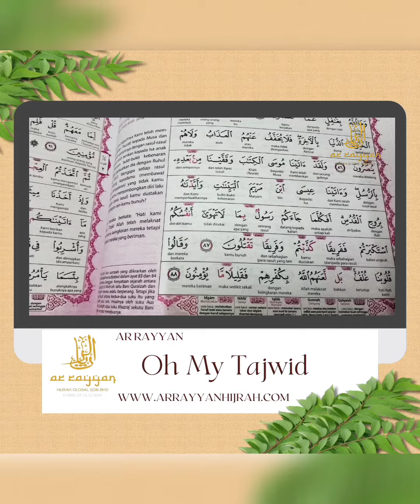Oh My Tajwid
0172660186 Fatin